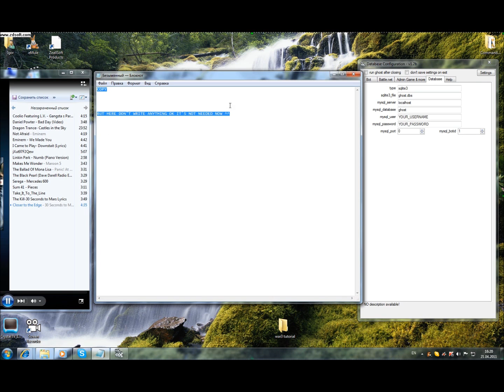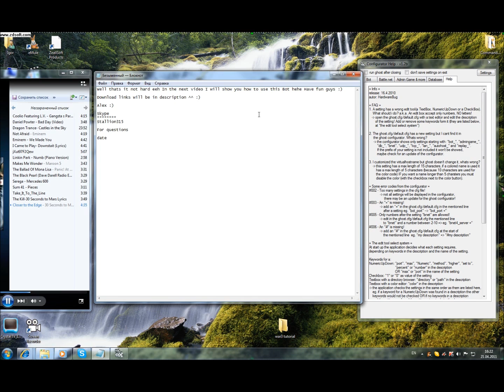Warcraft3 Ghost Bot setup using configurator Part 2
In this Video I show you how to setup your Ghost Bot for warcraft 3 hosting

Ghost Bot Official Site

Download link

The link is working I did not upload it I took it from the Ghosts original site
I'am playing warcraft3 on server Northrend and my name is sapphira
*I have a new skype account now I'm Ghostone-i